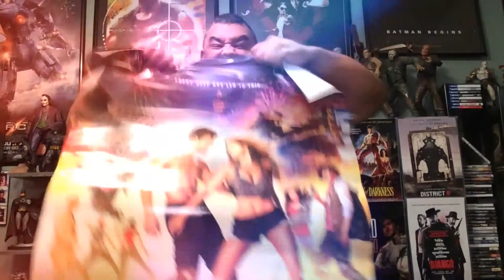The Man From U.N.C.L.E. Movie Review (EP. 8)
There have been so many bad movies made from popular tv shows! Does this film belong in the pile of other failures? Watch and find out!